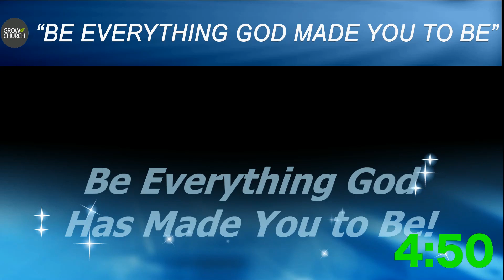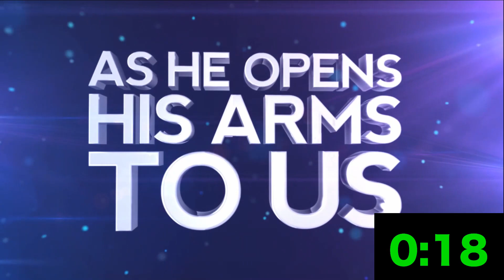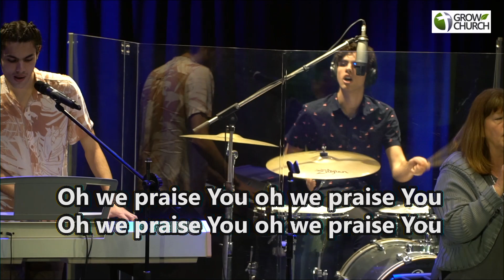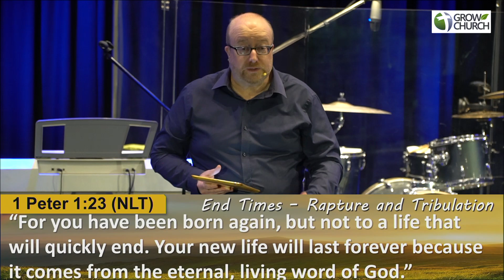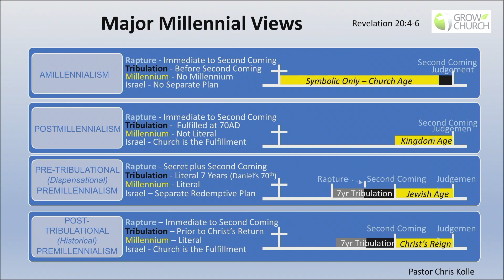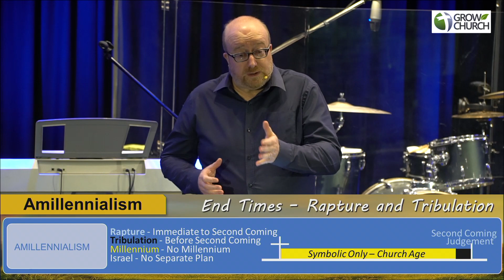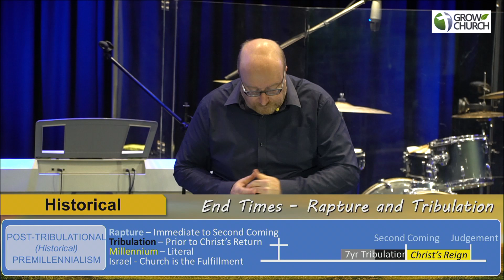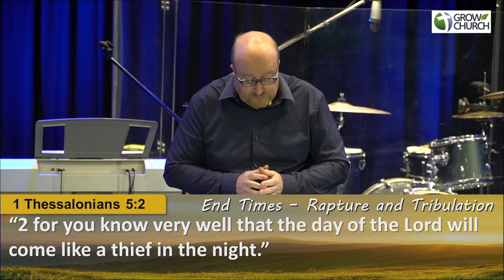Sunday Service - 26th September | Grow Church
Welcome to our Grow Church Sunday Service stream!

Don't forget to join the after the service Zoom Catch up!

Giving
Account Name: Grow Church Inc
BSB: 033-080 Account number: 255 820
Reference: Tithes, Building Fund, Missions etc.